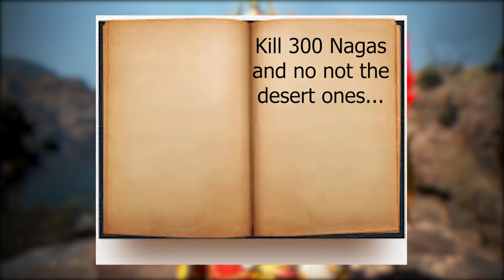BDO - Squid's Guide To Drippin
~Open Me~

every week.

~Music~